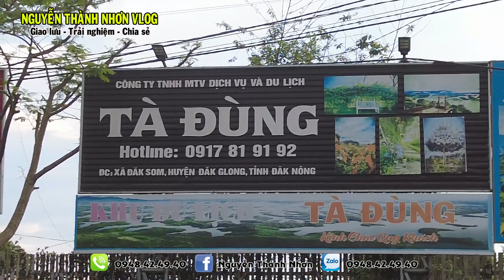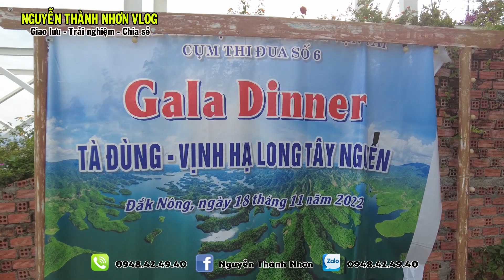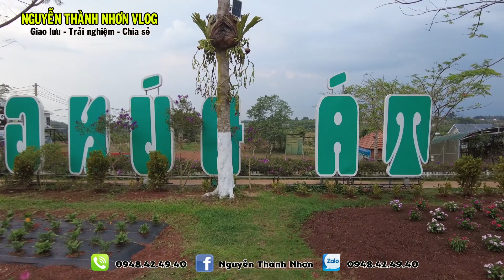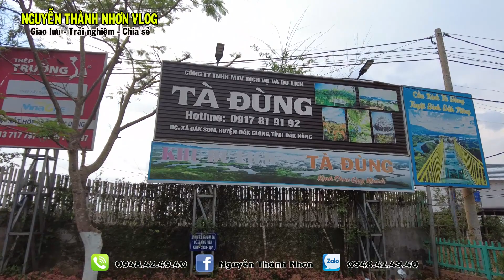Du lịch Đắc Nông | TÀ ĐÙNG TOPVIEW HOMESTAY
NGUYỄN THÀNH NHƠN Vlog
Giao lưu - Chia sẻ - Trãi nghiệm
Cảm ơn tất cả các bạn đã đồng hành và ủng hộ các Kênh Karaoke của mình. Rất mong tiếp tục nhận được sự yêu thương của mọi người.
Số điện thoại và Zalo : 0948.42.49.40
CHUYÊN:
- Cung cấp bài đàn, nhạc beat mọi thể loại
- Thực hiện karaoke theo yêu cẩu
NHANH CHÓNG - CHẤT LƯỢNG - UY TÍN - GIÁ CẠNH TRANH